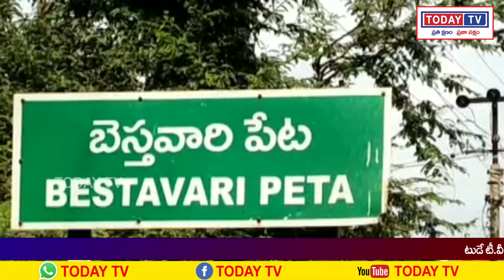todaytv.బెస్తవారిపేట టీచర్స్ కాలనీ మురికి నీటి సమస్య.....పట్టిచుకొని అధికారులు